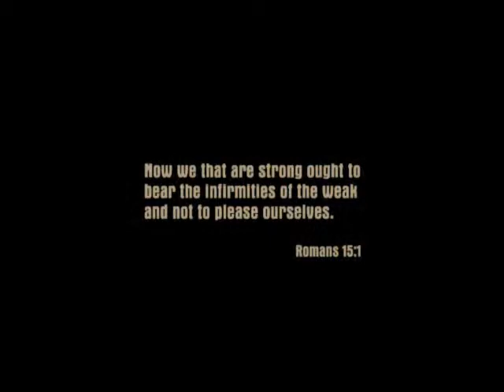Cherrydoom and Rock Tumbler Play Mafia - 00B Tommy's Taxi's Terrifying Tip over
A message from the original LPers: Listen, we made these videos a long time ago. Back when we were less enlightened people. We sincerely apologize for any slurs we used. Ironic racism and ableism aren't funny. We know this cannot excuse our insensitively, but we do hope that you can understand that we are capable of learning and changing. Sorry we were monsters.